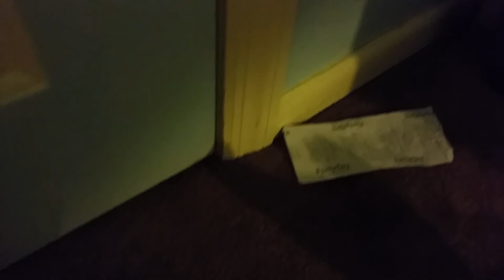BBP: Tough Winds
BBP: season 4 episode 2